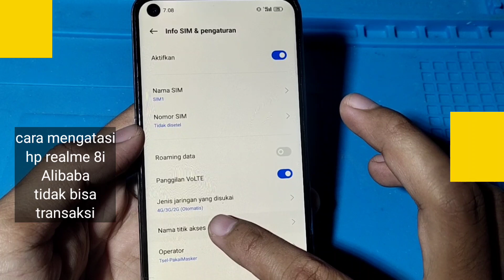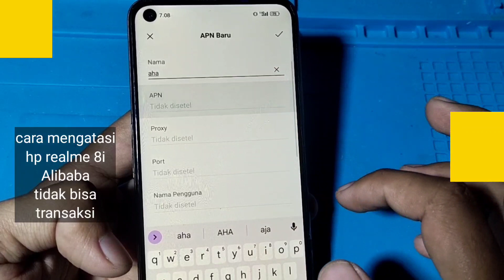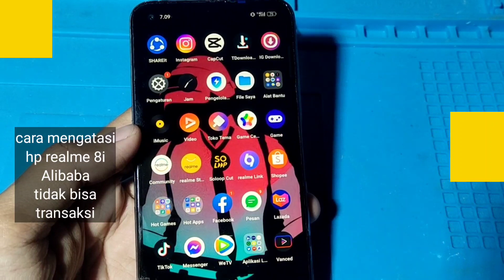CARA MENGATASI HP REALME 8i ALIBABA TIDAK BISA TRANSAKSI